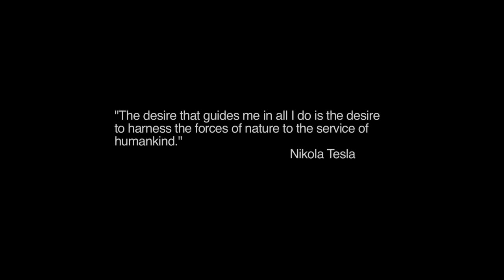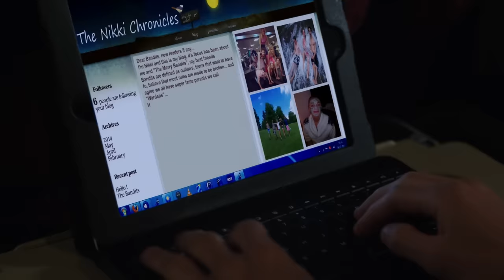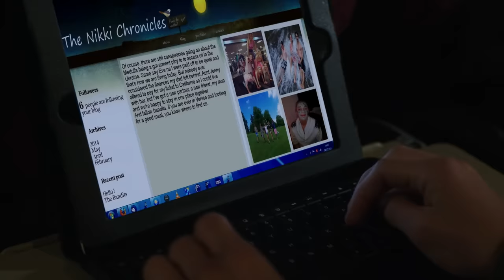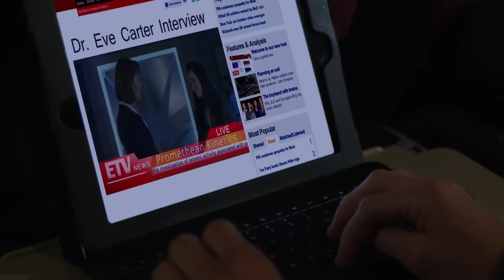Firequake | Full Movie | Action Adventure Sci-Fi Disaster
Promethean Kinetics has created Helios, a revolutionary clean coal energy source so powerful it rivals the force of the sun and will solve the energy crisis.
2014.  Stars: Alexandra Paul, Zoe Barker, Nigel Barber